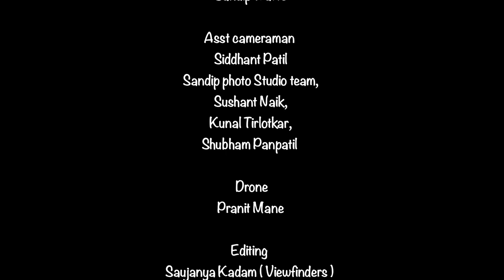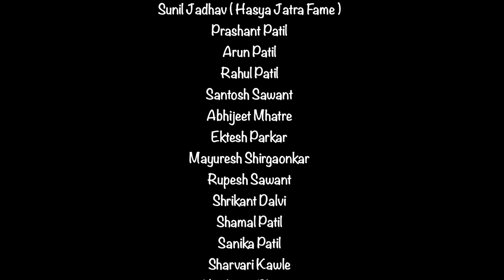Pori Tujhya Nakhryan.... पोरी तुझ्या नखऱ्यानं....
Pori Tujhya Nakhryan

*Blessings*
Shalaka Sadashiv Patil
Sadashiv Dattatray Patil

Producer : Mayur Sadashiv Patil

Cast : Mayur Sadashiv Patil , Harshada Tondilkar

Singers : Keval Walanj, Akshata Sawant

Lyrics : Manish Ansurkar

Music Director : Kishor Mohite

Music Arrenger : Sudesh Gaikwad

Recording Studio : Buzz Inn

Recordist : Satyajit Chikhale
Asst recordist : Viraj

Mixed and Mastered by : Keval Walanj @ Mixtune Studio

Story and Directed by : Manish Ansurkar

Asst Director : Sunil Yadav

Asst Director : Charushila Dalal

DOP : Sandip Watve

Asst Cameraman : Siddhant Patil, Sandip Photo Studio Team, Sushant Naik, Kunal Tirlotkar, Shubham Panpatil

Drone : Pranit Mane

Editing : Saujanya Kadam (Viewfinders)

Makeup : Bhagyashree Patil

Production Head : Himalaya Chorghe

Prod Asst : Prasad Lodh

Co stars :
Sunil Jadhav ( Hasya Jatra Fame )
Prashant Patil
Arun Patil
Rahul Patil
Santosh Sawant
Abhijeet Mhatre
Ektesh Parkar
Mayuresh Shirgaonkar
Rupesh Sawant
Shrikant Dalvi
Shamal Patil
Sanika Patil
Sharvari Kawle
Vaishnavi Bhagat
Janvhi Gan

*Special Thanks*
Devendra Sawant
Dr Prasad Dabholkar
Nilesh Warde
Nandakumar Walanj (Sarpanch Akshi Alibag)
Shankar Gurav ( Ex Sarpanch - Akshi Alibag )
Ashish Shirgaonkar
Rakesh Gan ( Sakhar - Akshi Alibag )
Subhash Gan ( Sakhar - Akshi Alibag )
Kumar Bankar ( Raiwadi - Akshi Alibag )
Ramachandra (Babu) Patil ( Akshi - Alibag )

And

Team Maitri Foundation